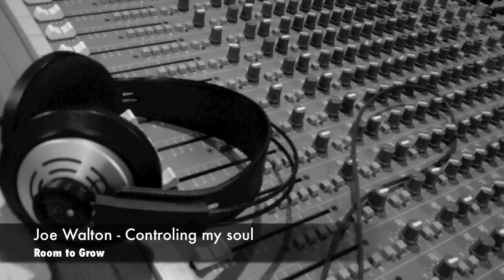Joe Walton - Controlling my soul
Joe Walton

Daniel Codreanu

Vocals/Lyrics by Joe Ellis Walton
Recording/Mixing by Daniel D Codreanu

The instrumental i believe i got it from soundclick.com, but not sure who is the author.
thanks to the author for this beautiful beat